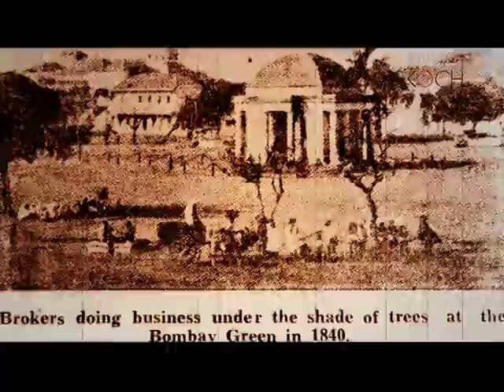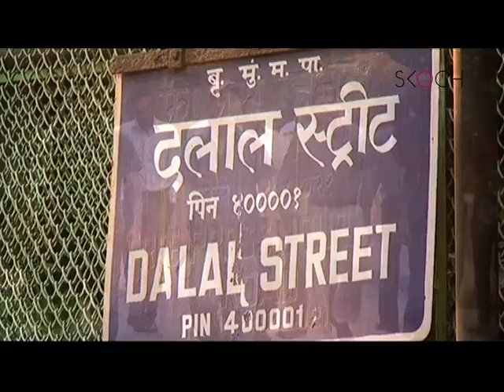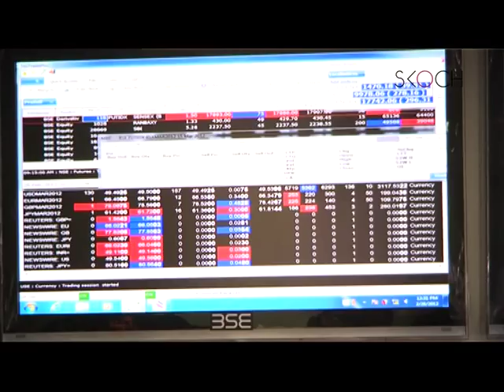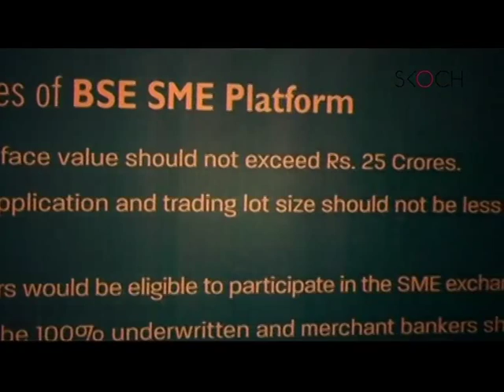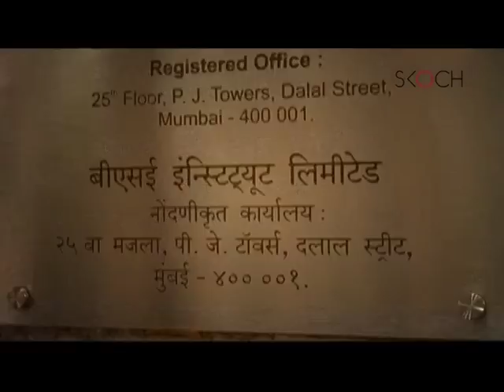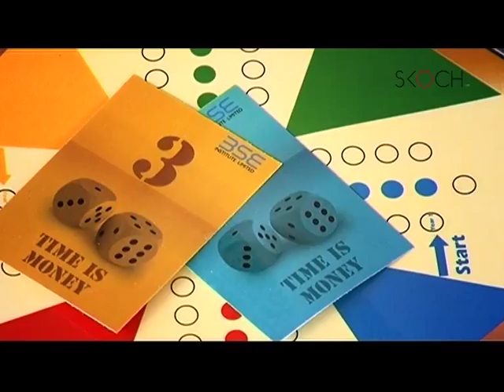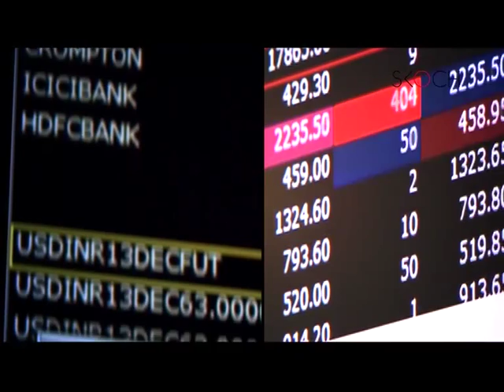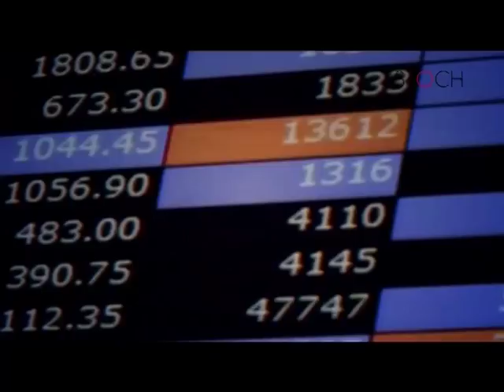Reshaping BSE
Take a look at how a 140 year old institution reinvented itself with developed technology to become one of the biggest exchange in the world.. Join one of India's biggest company in stock market and enhance your career. BSE Institute Limited offers various programs to students who want to build their careers and enhance their knowledge in the capital & financial markets.